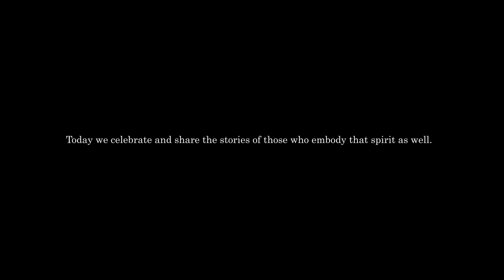Martell Iconic Blueprints - Tommey Walker (Detroit vs. Everybody)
Defying and exceeding expectations makes life’s journey exceptional. For 300 years, Martell has sought to inspire innovators and those who have sought to elevate themselves and the world around them. Join us as we celebrate how far we’ve come and let’s continue to inspire each other to go even further.